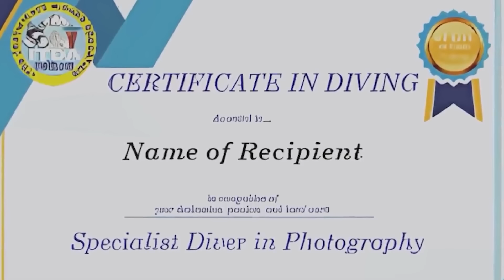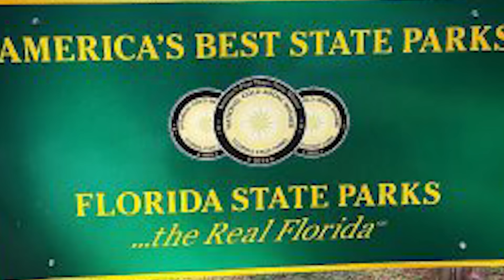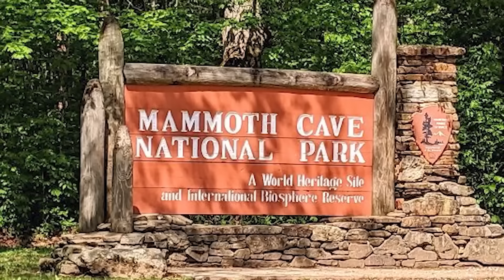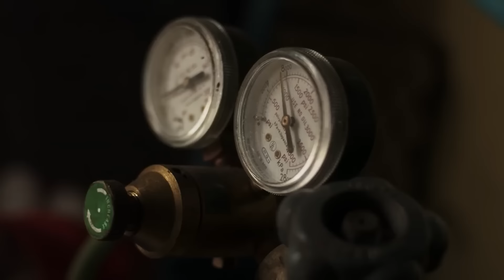Cave Diving Gone Wrong MARATHON #11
Cave Exploring Disasters, Cave Diving Marathon, Cave Diving

In this video, we combined some of the most terrifying cave diving disasters we’ve covered on this channel so far. From divers who got lost in the silt, to divers who made a wrong turn and struggled to find their way out.